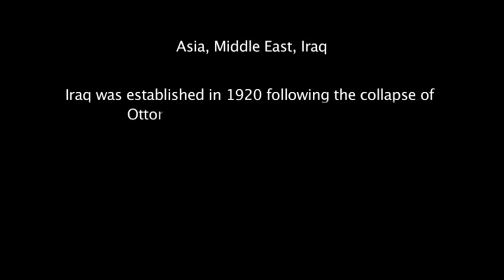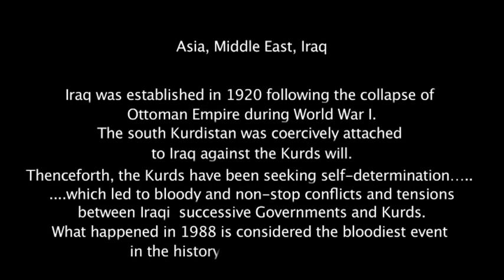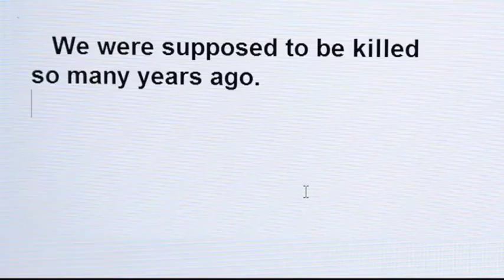!f 2014 - 1001 Apples / 1001 Elma